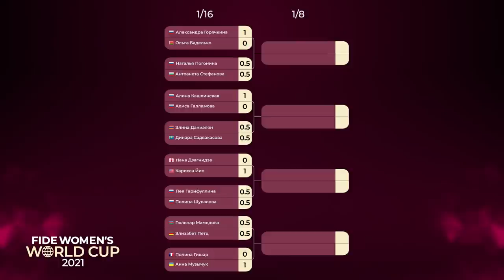Четыре образцовых атаки на короля | Кубок Мира | Круг 3 - день 1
🗓18 июля стартовал третий круг Кубка мира по шахматам. Сегодня около половины партий оказались результативными🔥

МГ Артур Нейкшанс🇱🇻 принимает эстафету и делает обзор игрового дня📈

В новом ролике четыре блестящих атаки на короля!

📸Фото: Эрик Розен и Анастасия Королькова / ФИДЕ